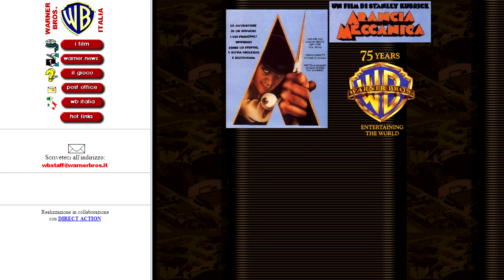Warner Bros. Italia - Merrily We Roll Along (MIDI version) (06-14-98)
The webmaster of Warner Bros.' Italian website apparently thought it would be appropriate to include a rendition of one of the classic Warner Bros. cartoon themes in the background. SOURCE